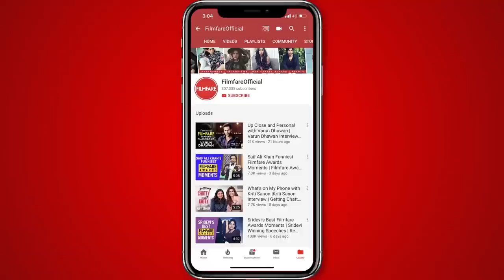Ranbir Kapoor’s funniest Filmfare Awards moments | Ranbir Kapoor Funny Moments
A whole lot of talent, a sprinkle of charm and an overload of humour garnished with good looks, that’s the recipe to one of the biggest stars the industry has seen in the recent time. Yes, we’re talking about Ranbir Kapoor. Ranbir Kapoor made his debut in 2007 with Sanjay Leela Bhansali’s Saawariya and though the film did not impress many, the actor made his mark and proved his potential for the future. After that, we saw the rise and rise of Ranbir Kapoor to become the biggest superstar of his generation. Films like Bachna Ae Haseeno, Wake Up Sid, Rockstar, Barfi!, Tamasha and many more proved his versatility. He made us laugh, cry, fall in love, value friendship and most of all, taught us how to deal with heartbreak.

As the man turns 37 today, we take a journey back in time to when Ranbir Kapoor played the perfect host at the Filmfare Awards. Joining our favourite Shah Rukh Khan on stage for his gimmicky acts, dancing to raunchy numbers in quirky clothes, hosting with Imran Khan and making us roll with laughter, Ranbir Kapoor has done it all and done it so well.

Take a look at this video of him proving he’s not just the best actor but also a great entertainer and tell us which is your favourite moment of Ranbir from the Filmfare Awards.